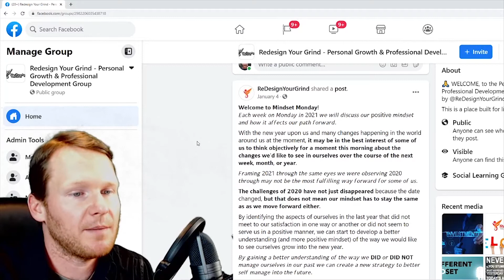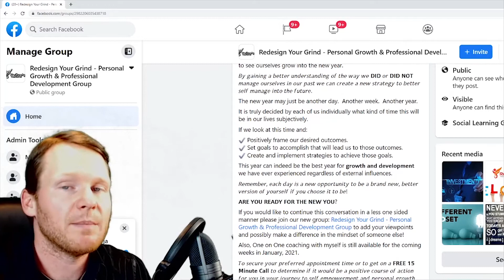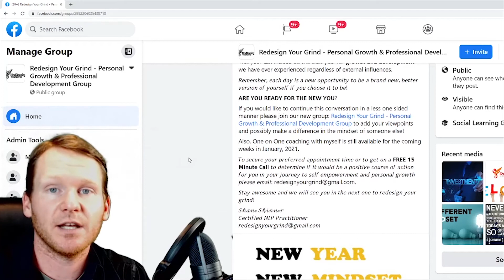Automatic Negative Thoughts - How to make 2021 a better year than 2020 - Mindset Motivation Monday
𝗪𝗲𝗹𝗰𝗼𝗺𝗲 𝘁𝗼 𝗠𝗶𝗻𝗱𝘀𝗲𝘁 𝗠𝗼𝗻𝗱𝗮𝘆!
𝘌𝘢𝘤𝘩 𝘸𝘦𝘦𝘬 𝘰𝘯 𝘔𝘰𝘯𝘥𝘢𝘺 𝘪𝘯 2021 𝘸𝘦 𝘸𝘪𝘭𝘭 𝘥𝘪𝘴𝘤𝘶𝘴𝘴 𝘰𝘶𝘳 positive 𝘮𝘪𝘯𝘥𝘴𝘦𝘵 𝘢𝘯𝘥 𝘩𝘰𝘸 𝘪𝘵 𝘢𝘧𝘧𝘦𝘤𝘵𝘴 𝘰𝘶𝘳 𝘱𝘢𝘵𝘩 𝘧𝘰𝘳𝘸𝘢𝘳𝘥.

With the new year upon us and many changes happening in the world around us at the moment, 𝗶𝘁 𝗺𝗮𝘆 𝗯𝗲 𝗶𝗻 𝘁𝗵𝗲 𝗯𝗲𝘀𝘁 𝗶𝗻𝘁𝗲𝗿𝗲𝘀𝘁 𝗼𝗳 𝘀𝗼𝗺𝗲 𝗼𝗳 𝘂𝘀 𝘁𝗼 𝘁𝗵𝗶𝗻𝗸 𝗼𝗯𝗷𝗲𝗰𝘁𝗶𝘃𝗲𝗹𝘆 𝗳𝗼𝗿 𝗮 𝗺𝗼𝗺𝗲𝗻𝘁 𝘁𝗵𝗶𝘀 𝗺𝗼𝗿𝗻𝗶𝗻𝗴 𝗮𝗯𝗼𝘂𝘁 𝘁𝗵𝗲 𝗰𝗵𝗮𝗻𝗴𝗲𝘀 𝘄𝗲'𝗱 𝗹𝗶𝗸𝗲 𝘁𝗼 𝘀𝗲𝗲 𝗶𝗻 𝗼𝘂𝗿𝘀𝗲𝗹𝘃𝗲𝘀 𝗼𝘃𝗲𝗿 𝘁𝗵𝗲 𝗰𝗼𝘂𝗿𝘀𝗲 𝗼𝗳 𝘁𝗵𝗲 𝗻𝗲𝘅𝘁 𝘄𝗲𝗲𝗸, 𝗺𝗼𝗻𝘁𝗵, 𝗼𝗿 𝘆𝗲𝗮𝗿.

Have you framed 2021 with a sense of automatic negative thoughts?

𝘍𝘳𝘢𝘮𝘪𝘯𝘨 2021 𝘵𝘩𝘳𝘰𝘶𝘨𝘩 𝘵𝘩𝘦 𝘴𝘢𝘮𝘦 𝘦𝘺𝘦𝘴 𝘸𝘦 𝘸𝘦𝘳𝘦 𝘰𝘣𝘴𝘦𝘳𝘷𝘪𝘯𝘨 2020 𝘵𝘩𝘳𝘰𝘶𝘨𝘩 𝘮𝘢𝘺 𝘯𝘰𝘵 𝘣𝘦 𝘵𝘩𝘦 𝘮𝘰𝘴𝘵 𝘧𝘶𝘭𝘧𝘪𝘭𝘭𝘪𝘯𝘨 𝘸𝘢𝘺 𝘧𝘰𝘳𝘸𝘢𝘳𝘥 𝘧𝘰𝘳 𝘴𝘰𝘮𝘦 𝘰𝘧 𝘶𝘴.

𝗧𝗵𝗲 𝗰𝗵𝗮𝗹𝗹𝗲𝗻𝗴𝗲𝘀 𝗼𝗳 𝟮𝟬𝟮𝟬 𝗵𝗮𝘃𝗲 𝗻𝗼𝘁 𝗷𝘂𝘀𝘁 𝗱𝗶𝘀𝗮𝗽𝗽𝗲𝗮𝗿𝗲𝗱 because the date changed, 𝗯𝘂𝘁 𝘁𝗵𝗮𝘁 𝗱𝗼𝗲𝘀 𝗻𝗼𝘁 𝗺𝗲𝗮𝗻 𝗼𝘂𝗿 𝗺𝗶𝗻𝗱𝘀𝗲𝘁 𝗵𝗮𝘀 𝘁𝗼 𝘀𝘁𝗮𝘆 𝘁𝗵𝗲 𝘀𝗮𝗺𝗲 𝗮𝘀 𝗮𝘀 𝘄𝗲 𝗺𝗼𝘃𝗲 𝗳𝗼𝗿𝘄𝗮𝗿𝗱 𝗲𝗶𝘁𝗵𝗲𝗿.

By identifying the aspects of ourselves in the last year that did not meet to our satisfaction in one way or another or did not seem to serve us in a positive manner, we can start to develop a better understanding (and more positive mindset) of the way we would like to see ourselves grow into the new year.

𝘉𝘺 𝘨𝘢𝘪𝘯𝘪𝘯𝘨 𝘢 𝘣𝘦𝘵𝘵𝘦𝘳 𝘶𝘯𝘥𝘦𝘳𝘴𝘵𝘢𝘯𝘥𝘪𝘯𝘨 𝘰𝘧 𝘵𝘩𝘦 𝘸𝘢𝘺 𝘸𝘦 𝗗𝗜𝗗 𝘰𝘳 𝗗𝗜𝗗 𝗡𝗢𝗧 𝘮𝘢𝘯𝘢𝘨𝘦 𝘰𝘶𝘳𝘴𝘦𝘭𝘷𝘦𝘴 𝘪𝘯 𝘰𝘶𝘳 𝘱𝘢𝘴𝘵 𝘸𝘦 𝘤𝘢𝘯 𝘤𝘳𝘦𝘢𝘵𝘦 𝘢 𝘯𝘦𝘸 𝘴𝘵𝘳𝘢𝘵𝘦𝘨𝘺 𝘵𝘰 𝘣𝘦𝘵𝘵𝘦𝘳 𝘴𝘦𝘭𝘧 𝘮𝘢𝘯𝘢𝘨𝘦 𝘪𝘯𝘵𝘰 𝘵𝘩𝘦 𝘧𝘶𝘵𝘶𝘳𝘦.

The new year may just be another day.  Another week.  Another year.
It is truly decided by each of us individually what kind of time this will be in our lives subjectively.

If we look at this time and:

✔ Positively frame our desired outcomes.
✔ Set goals to accomplish that will lead us to those outcomes.
✔ Create and implement strategies to achieve those goals.

This year can indeed be the best year for 𝗴𝗿𝗼𝘄𝘁𝗵 𝗮𝗻𝗱 𝗱𝗲𝘃𝗲𝗹𝗼𝗽𝗺𝗲𝗻𝘁 we have ever experienced regardless of external influences.

𝘙𝘦𝘮𝘦𝘮𝘣𝘦𝘳, 𝘦𝘢𝘤𝘩 𝘥𝘢𝘺 𝘪𝘴 𝘢 𝘯𝘦𝘸 𝘰𝘱𝘱𝘰𝘳𝘵𝘶𝘯𝘪𝘵𝘺 𝘵𝘰 𝘣𝘦 𝘢 𝘣𝘳𝘢𝘯𝘥 𝘯𝘦𝘸, 𝘣𝘦𝘵𝘵𝘦𝘳 𝘷𝘦𝘳𝘴𝘪𝘰𝘯 𝘰𝘧 𝘺𝘰𝘶𝘳𝘴𝘦𝘭𝘧 𝘪𝘧 𝘺𝘰𝘶 𝘤𝘩𝘰𝘰𝘴𝘦 𝘪𝘵 𝘵𝘰 𝘣𝘦!

𝗔𝗥𝗘 𝗬𝗢𝗨 𝗥𝗘𝗔𝗗𝗬 𝗙𝗢𝗥 𝗧𝗛𝗘 𝗡𝗘𝗪 𝗬𝗢𝗨?

If you would like to continue this conversation in a less one-sided manner please join our new group: Redesign Your Grind - Personal Growth & Professional Development Group to add your viewpoints and possibly make a difference in the mindset of someone else!

Also, One on One coaching with myself is still available for the coming weeks in January 2021.

𝘛𝘰 𝘴𝘦𝘤𝘶𝘳𝘦 𝘺𝘰𝘶𝘳 𝘱𝘳𝘦𝘧𝘦𝘳𝘳𝘦𝘥 𝘢𝘱𝘱𝘰𝘪𝘯𝘵𝘮𝘦𝘯𝘵 𝘵𝘪𝘮𝘦 𝘰𝘳 𝘵𝘰 𝘨𝘦𝘵 𝘰𝘯 𝘢 𝗙𝗥𝗘𝗘 𝟭𝟱 𝗠𝗶𝗻𝘂𝘁𝗲 𝗖𝗮𝗹𝗹 𝘵𝘰 𝘥𝘦𝘵𝘦𝘳𝘮𝘪𝘯𝘦 𝘪𝘧 𝘪𝘵 𝘸𝘰𝘶𝘭𝘥 𝘣𝘦 𝘢 𝘱𝘰𝘴𝘪𝘵𝘪𝘷𝘦 𝘤𝘰𝘶𝘳𝘴𝘦 𝘰𝘧 𝘢𝘤𝘵𝘪𝘰𝘯 𝘧𝘰𝘳 𝘺𝘰𝘶 𝘪𝘯 𝘺𝘰𝘶𝘳 𝘫𝘰𝘶𝘳𝘯𝘦𝘺 𝘵𝘰 𝘴𝘦𝘭𝘧 𝘦𝘮𝘱𝘰𝘸𝘦𝘳𝘮𝘦𝘯𝘵 𝘢𝘯𝘥 𝘱𝘦𝘳𝘴𝘰𝘯𝘢𝘭 𝘨𝘳𝘰𝘸𝘵𝘩 𝘱𝘭𝘦𝘢𝘴𝘦 𝘦𝘮𝘢𝘪𝘭: .

𝒮𝒽𝒶𝓃ℯ 𝒮𝓀𝒾𝓃𝓃ℯ𝓇
𝘊𝘦𝘳𝘵𝘪𝘧𝘪𝘦𝘥 𝘕𝘓𝘗 𝘗𝘳𝘢𝘤𝘵𝘪𝘵𝘪𝘰𝘯𝘦𝘳